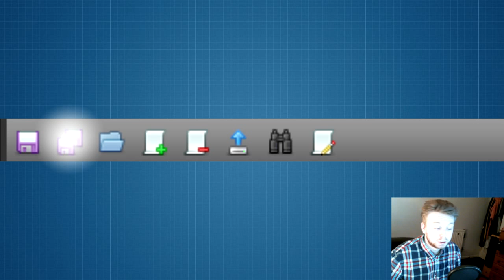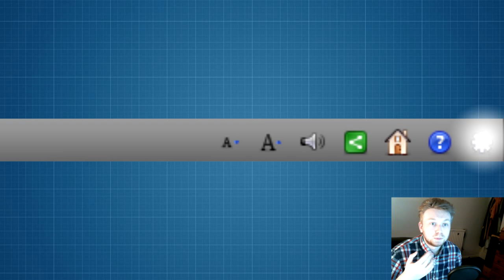Expression Adv2 Guide: 01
In the start of a mini series, we will be exploring Expression Advanced 2 and what it has to offer.

This episode we explore the interface.